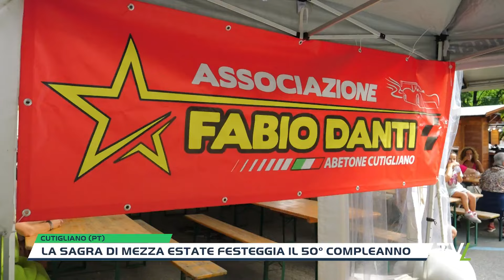La Sagra di Mezza Estate festeggia il 50° compleanno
Straordinario traguardo quello raggiunto dalla Sagra di Mezza Estate a Cutigliano (Pt).Raggiungere il 50º anniversario è davvero un'impresa notevole, delle vere e proprie "nozze d'oro" per questa amata tradizione locale. Questo dimostra non solo la dedizione degli organizzatori, ma anche l'importanza che questa festa ha avuto ed ha per la comunità nel corso dei decenni.